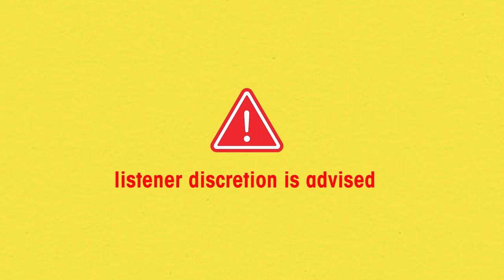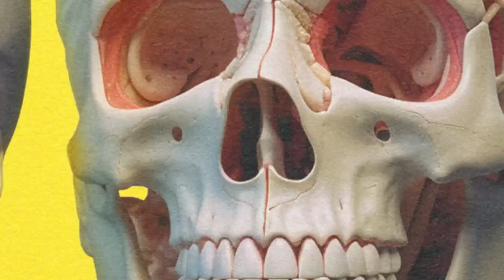Greg Mike | Street Art, Running from the Cops and Ai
TenderfootTV presents...Talking to Death

Greg Mike is a prominent figure in the street art community. His work often features bold colors, cartoonish characters, and a blend of pop culture references. As a self-taught artist, Greg Mike's career took off with his dynamic murals and street art installations, which have graced urban landscapes globally. His creative vision extends beyond traditional canvases, with collaborations that span from fashion brands to major corporations.

Talking to Death is Payne Lindsey's first weekly talk show that combines a unique blend of storytelling and off-the-cuff conversations. Each week Payne dives into a vast array of captivating topics, ranging from true crime and unsolved mysteries, to UFOs, pop culture and everything in between.

Talking To Death is a product of Tenderfoot TV in collaboration with iHeartPodcasts.
2023 ©